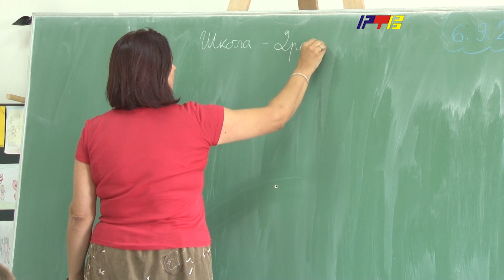Serijal emisija "Lepote sela" - Seoska škola / RTV Vranje / 28.09.2023.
Serijal emisija "Lepote sela" - Seoska škola